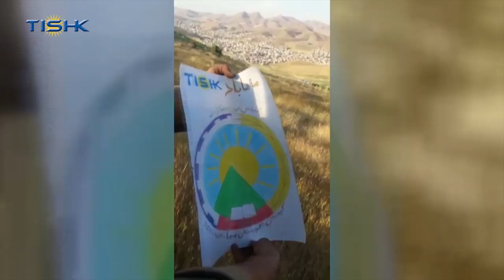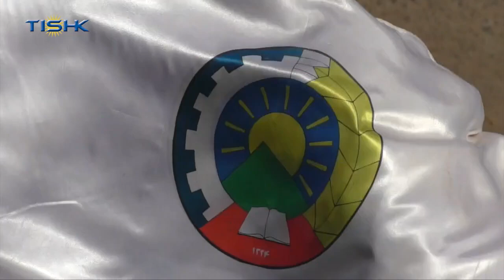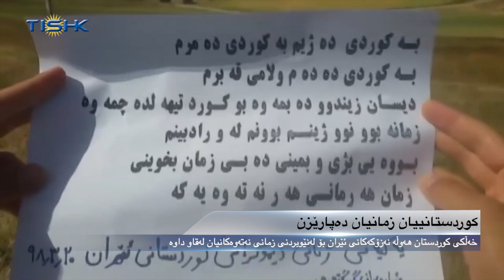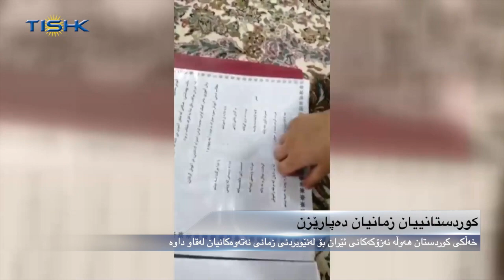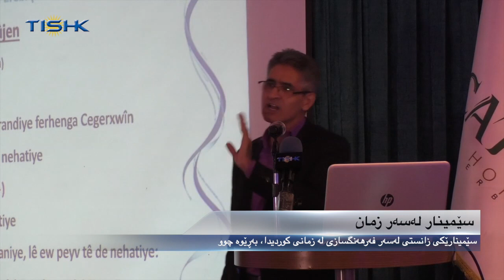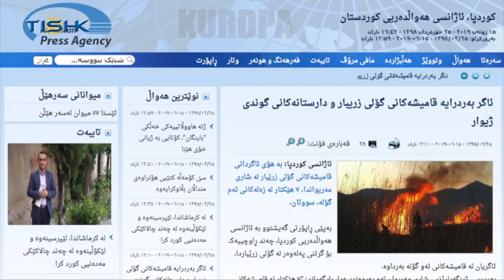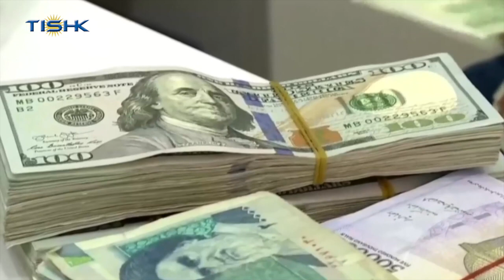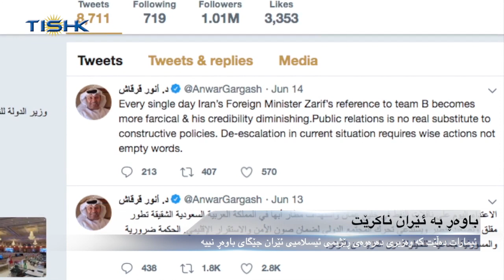هەواڵەکانی ناوەندی هەواڵی تیشک، شەممە ٢٥ی جۆزەردانی ١٣٩٨